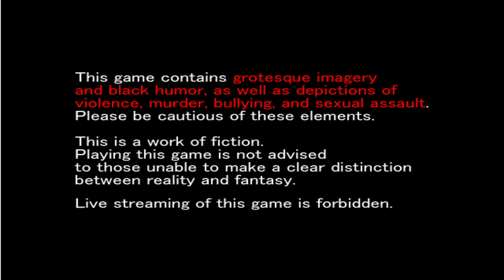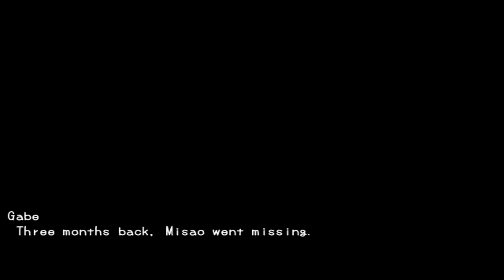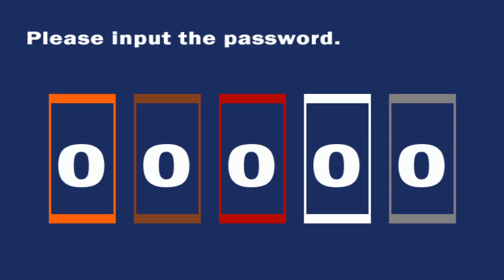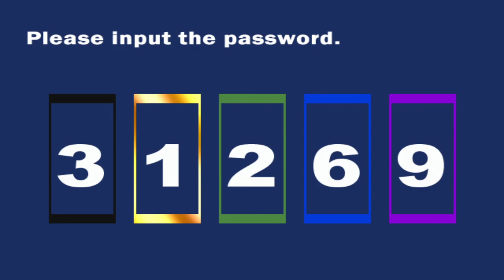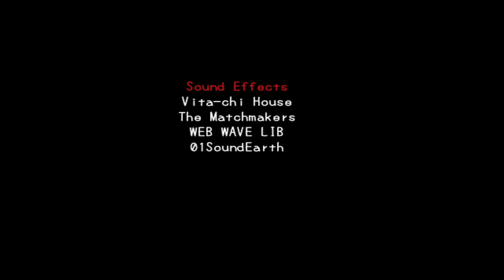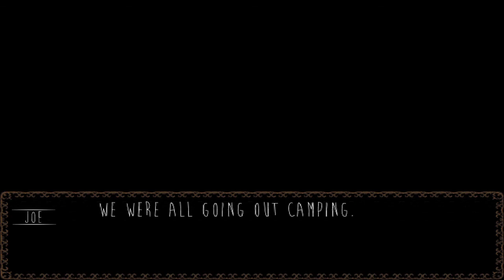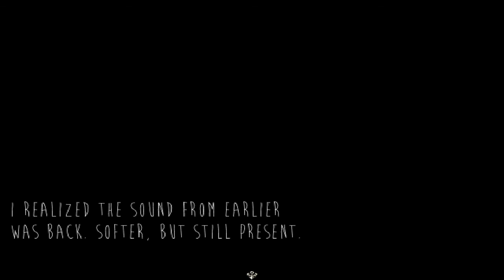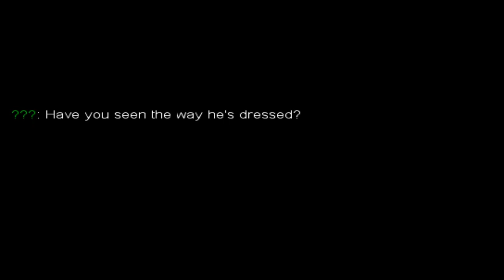Three Scary RPGmaker Games